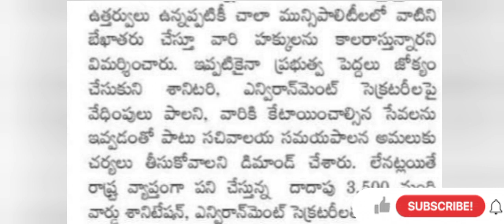వార్డ్ శానిటేషన్ అండ్ ఎన్విరాన్మెంట్ సెక్రెటరీస్ కి సచివాలయం పనివేళలు వర్తింపచేయాలి,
Secretariat working hours should be applied to Ward Sanitation and Environment Secretaries. Otherwise we will call for a state wide movement..!
CPI State Working Group Sabyalu- Eswar